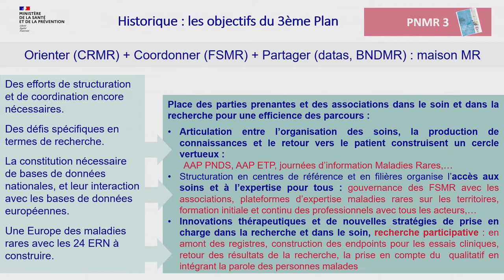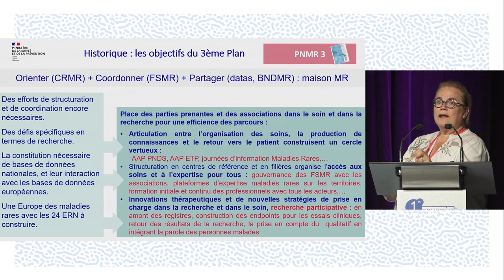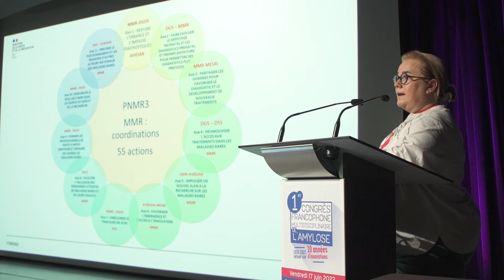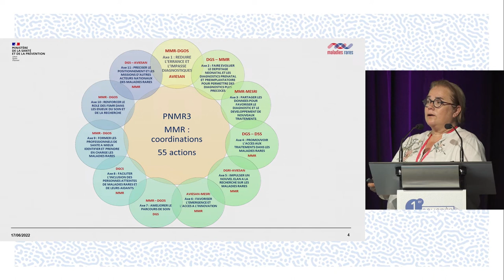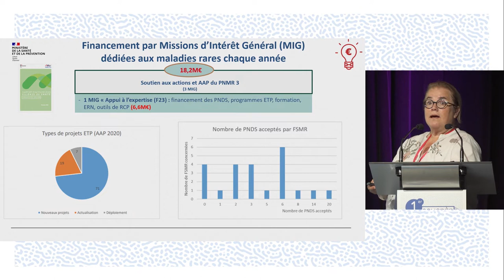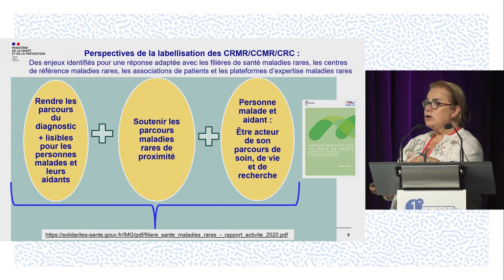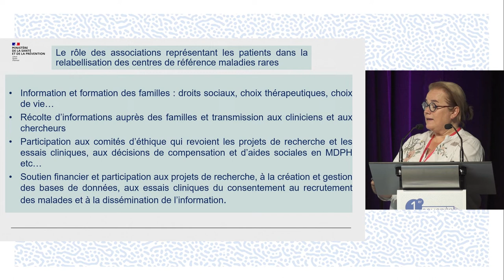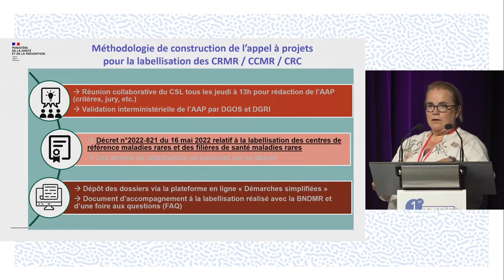DGOS maladies rares- Les 10 ans de l'Association Française contre l'Amylose.CFMA - AS.LAPOINTE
Mme Anne-Sophie LAPOINTE de la DGOS réalise une présentation des Plans maladies rares et des solutions prévues pour soutenir les centres. La discussion est commentée par Mme Evelyne LEREUIL et le Pr Thibaud DAMY.